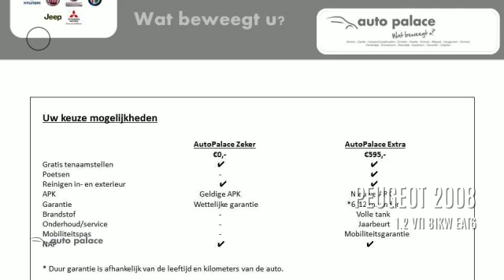Peugeot 2008 1.2 VTI 81KW EAT6